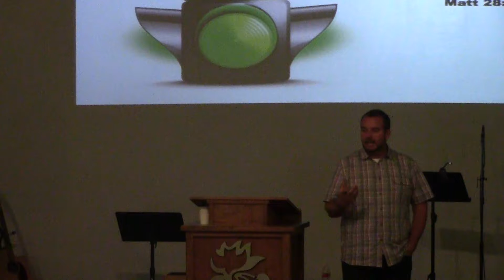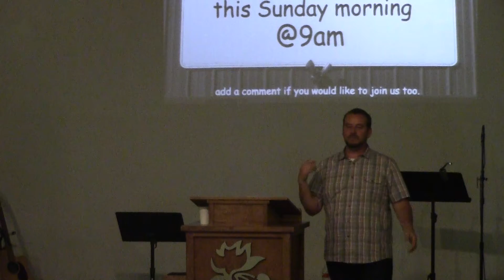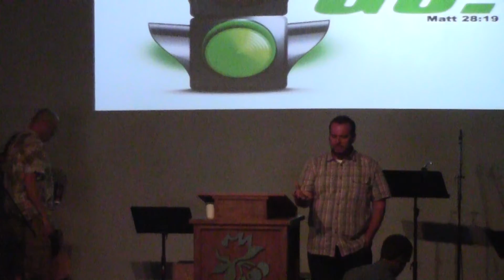Go, Matthew 28:19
God has given Calvary Chapel of Emmett an open door! Are we willing to walk through it? Listen as pastor Mike invites people to be a part of what God is doing in our small fellowship to reach the world for Jesus.